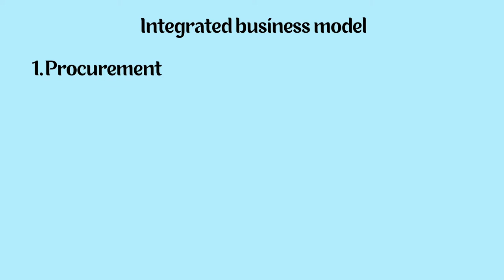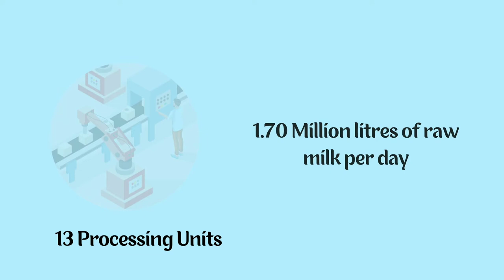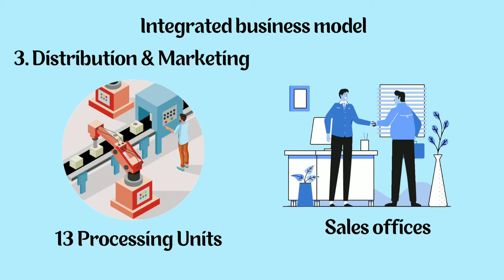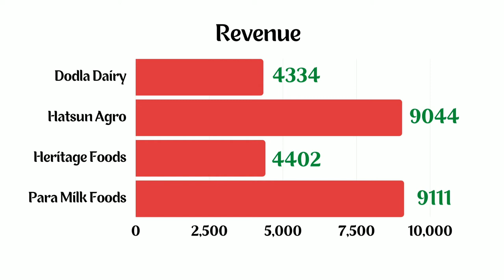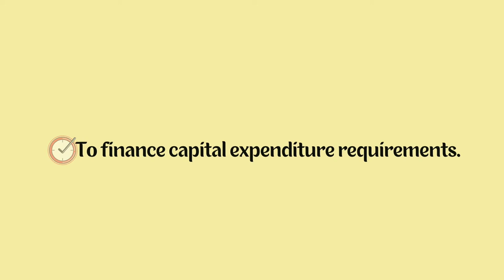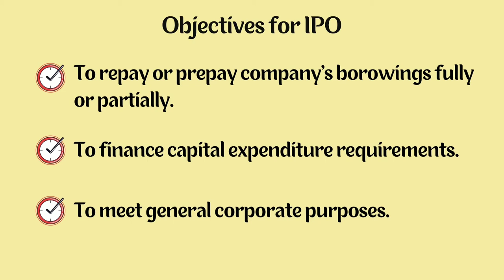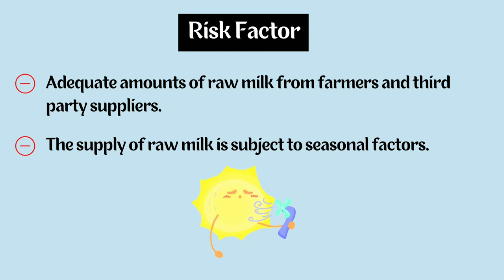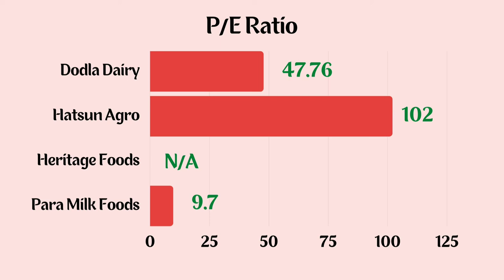Dodla Dairy Limited IPO விவரங்கள் மற்றும் விமர்சனம்.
In this video you can see an overview of Dodla Dairy Limited IPO review & complete detailed analysis.
1.Introduction
2.Business
3.Financial Overview
4.IPO Details
5.Strengths, Risk factors